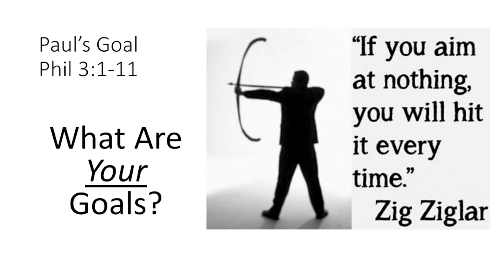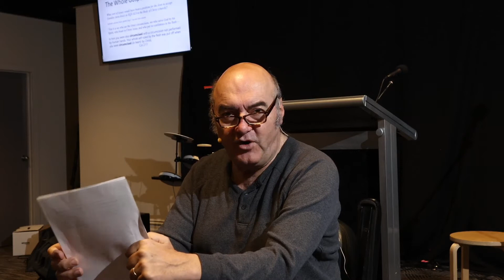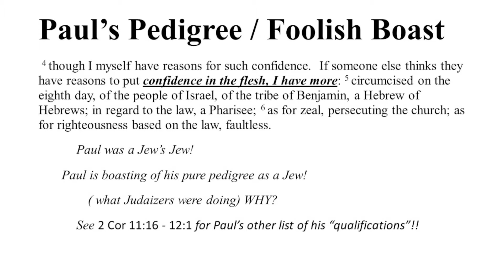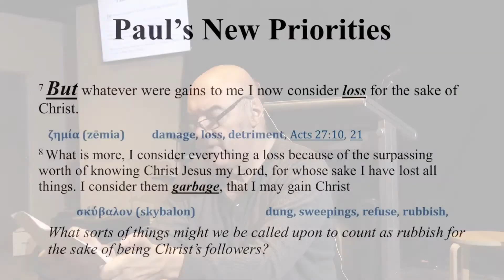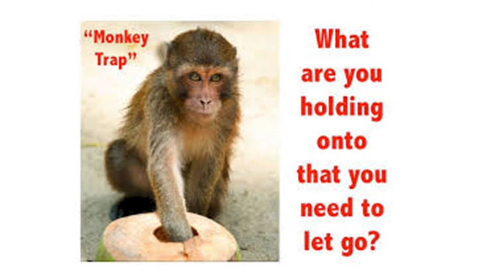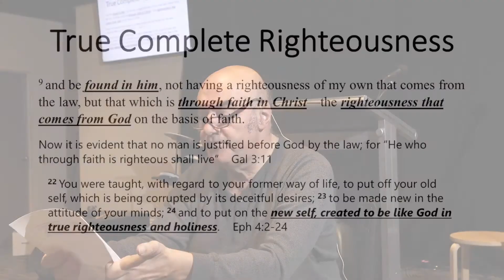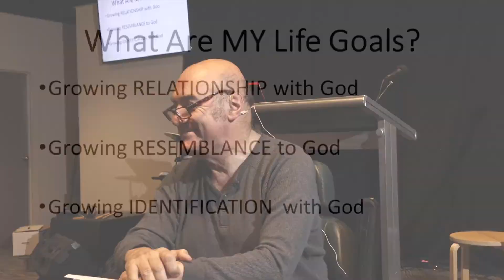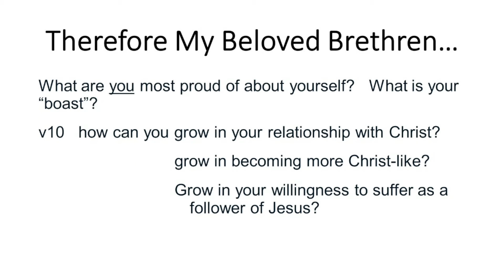Southern Cross Church 080522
Preacher: Pastor Costa Englezos